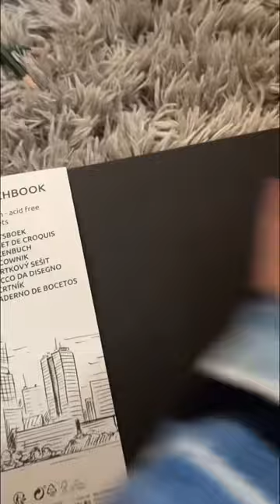ACTION HAUL 🤗 SHOP WITH ME | HEY ISI